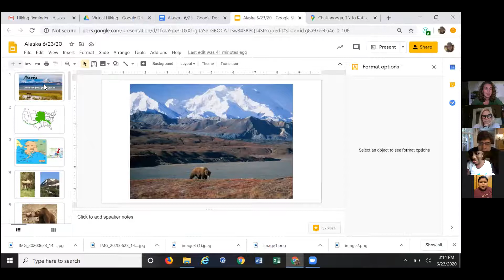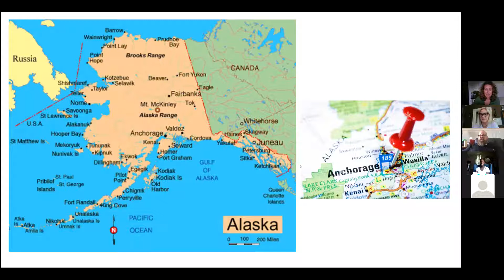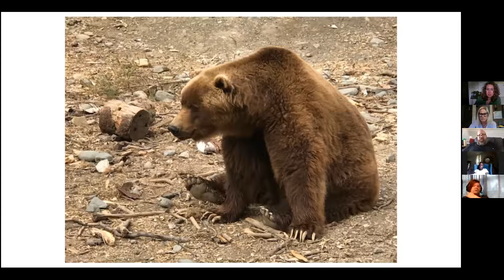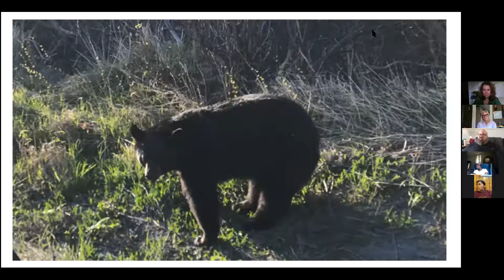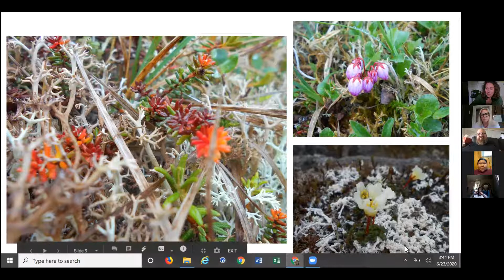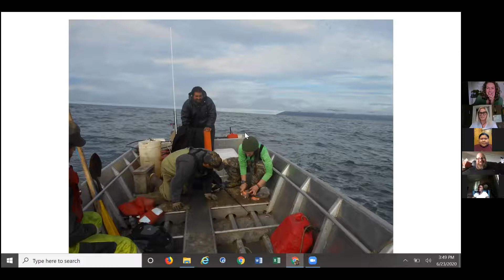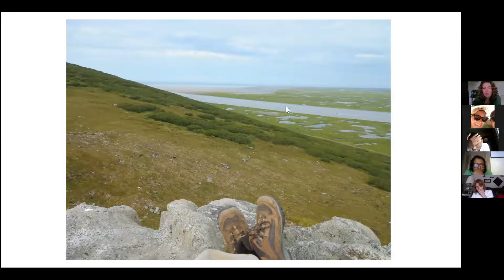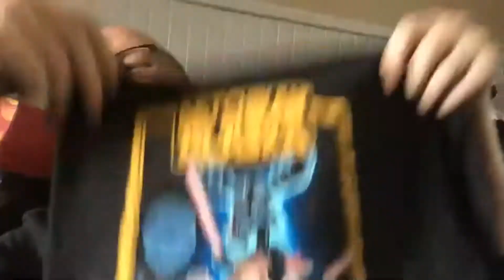Virtual Hiking in Alaska! - 6/23/20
This was an exciting episode with special guests representing Anchorage and the far reaches of the Yukon-Kuskokwim Delta within Alaska. A major thank you to DR Fraley and Karen Teeluk-Tony for joining our meeting and sharing their insights!